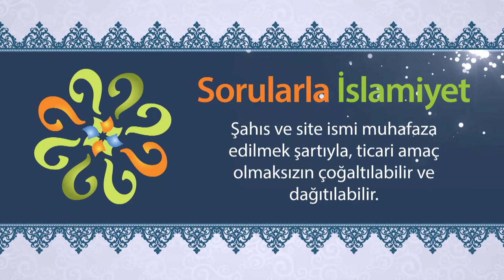Öfkeyi içine atmakla ilgili bir ayet var mıdır?